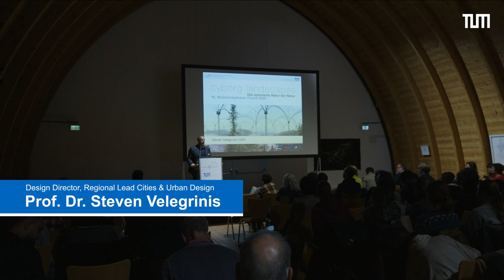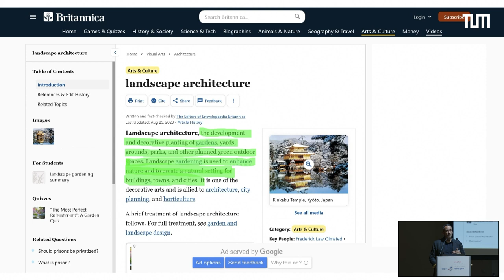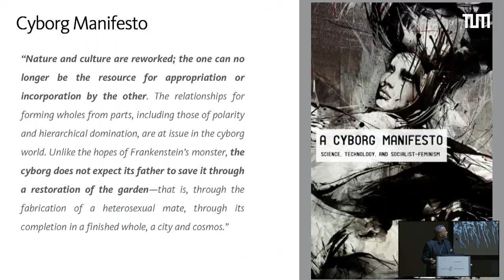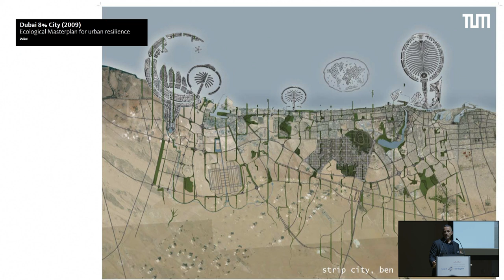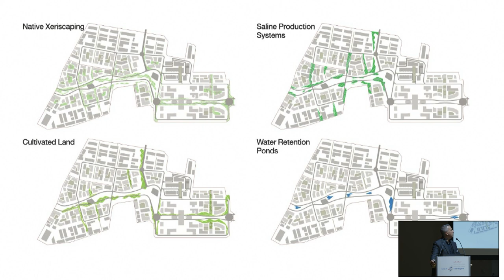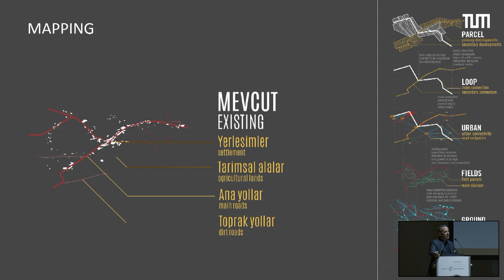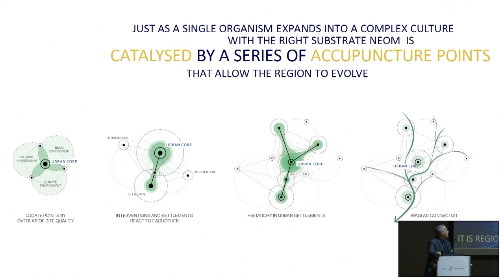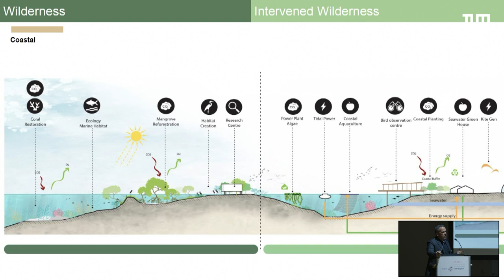Steven Velegrinis at 16th Weihenstephan Forum "Cyborg Landscapes"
Steven Velegrinis is a Design Director in the Gensler Cities and Urban Design Practice.
At 16th Weihenstephan Forum he presents his speach "Killing Your Darlings: a Journey Towards the Emergent Cyborg Landscape"